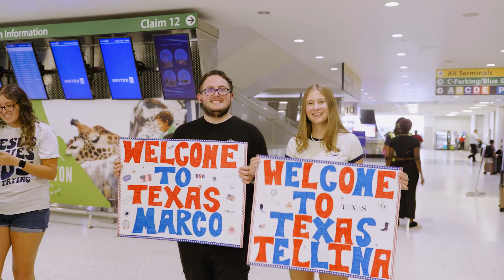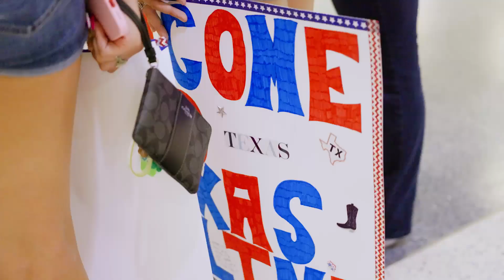Ayusa exchange student arrivals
Watch the heartwarming moments as exchange students from around the world arrive in Houston to meet their host families for the first time. Each family shares a brief testimonial about why they chose to host, followed by touching introductions filled with smiles, hugs, and excitement for the year ahead. Witness the beginning of lifelong friendships and cultural exchanges that will enrich both the students and their host families.